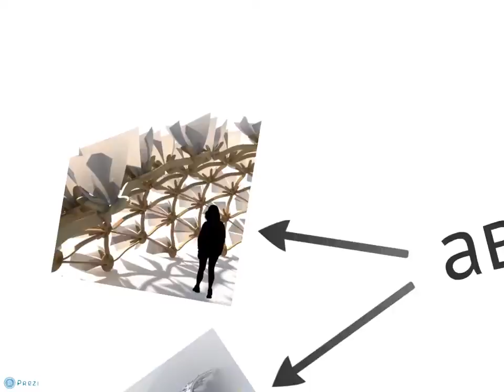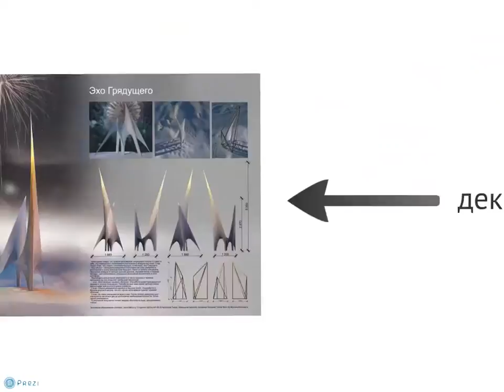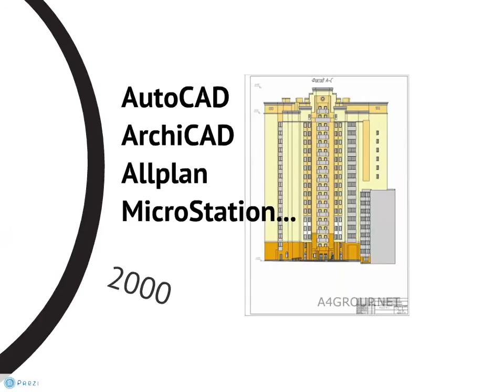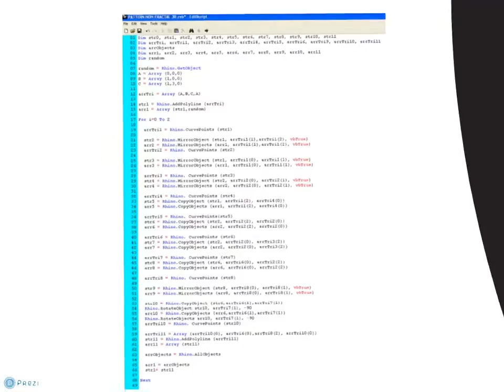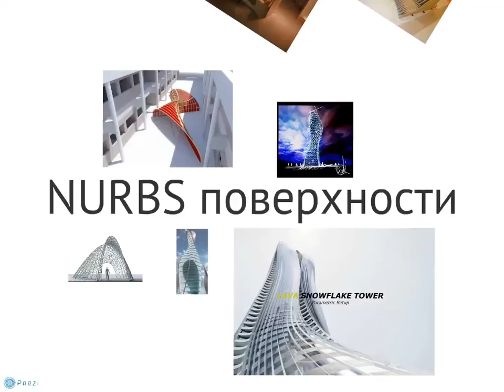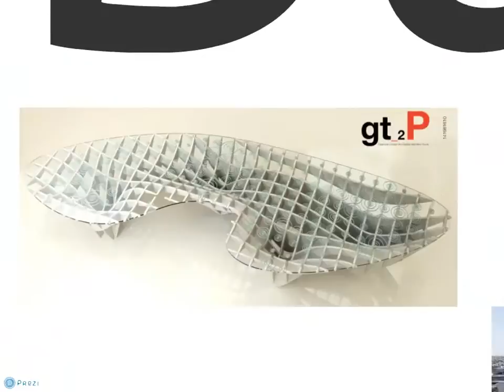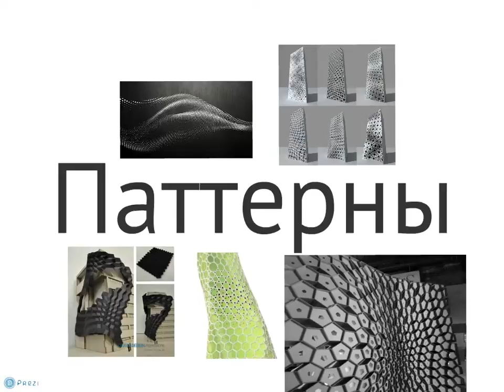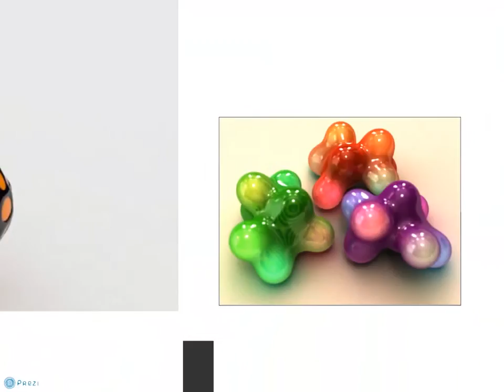Параметрическое проектирование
Обзорная лекция, которую мы провели для третьего курса архитекторов. Познакомили студентов с возможностями параметрического проектирования и информационного моделирования.